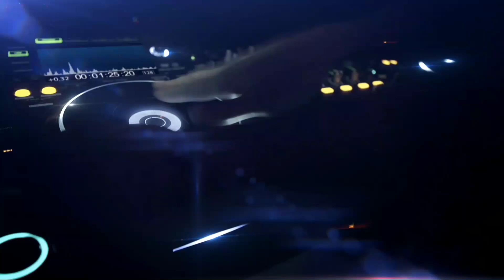KOPLO KORG PA700 || Pertemuan yang kusesali || Air Ditempayan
Musik Entertainment,Dangdut original,Dangdut koplo,Cirebonan
Yang suka karaoke silahkan klik link dibawah